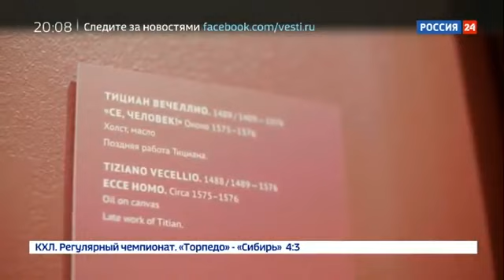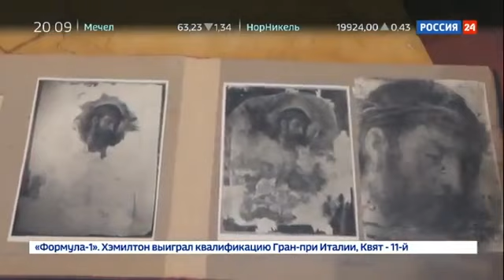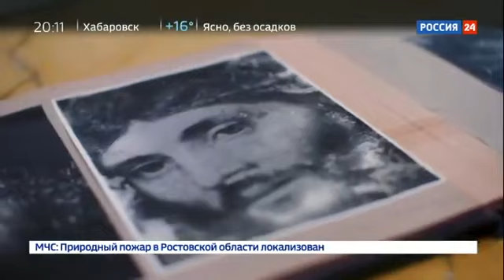Наука Эфир от 05 09 2020 Россия 24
т/к «Россия 24», программа «Наука», эфир 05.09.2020.
Коллектив ученых из ФИЦ Биотехнологии РАН (группа генетической инженерии грибов, лаборатория биомедицинской химии, лаборатория инженерии биополимеров) провел всесторонне исследование микробиома в залах Живописи Древней Руси Государственной Третьяковской галереи. В сотрудничестве со специалистами отдела Научной Реставрации темперной живописи Третьяковской галереи и ИМБ РАН им. В.А. Энгельгардта ученые выявили набор соединений, эффективно подавляющих рост микроорганизмов, и показали эффективные антисептические свойства наиболее перспективного соединения, которое может быть использовано для обработки картин.